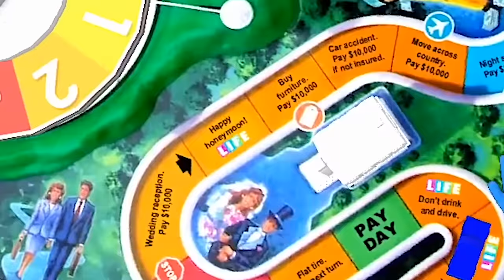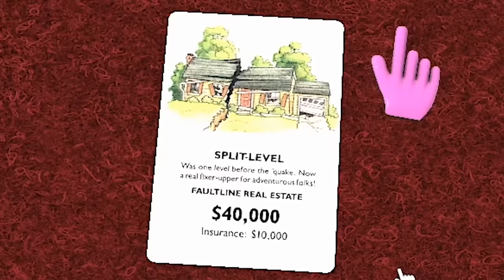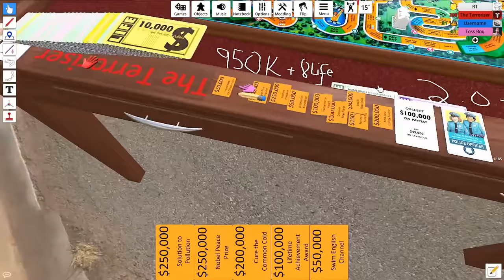The Game of Life Makes Me Want To Die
I feel like this is the opposite of the intended effect

Music is Pokemon Sun & Moon: Hau'oli City Night.